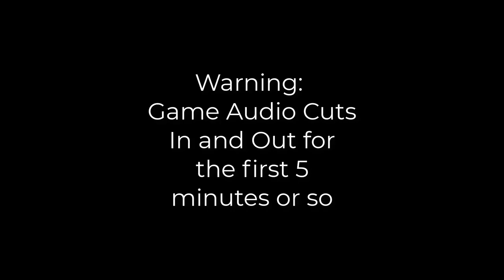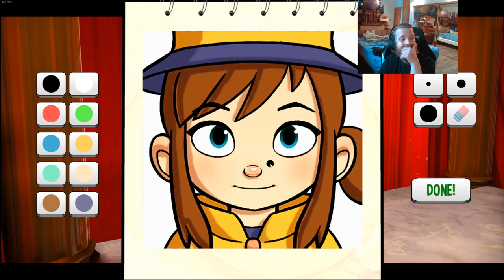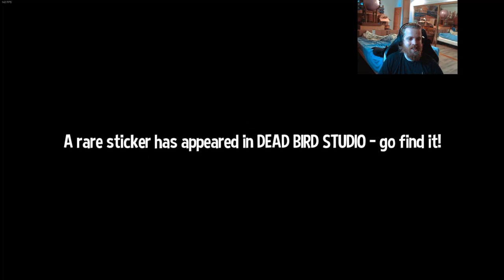I GUESS I'M A BIRD NOW?! (A Hat In Time)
In today's episode of A Hat In TIme, Ace takes on penguins and owls, and then becomes a bird! crazy, I know. Anyways, did you guys know we have a discord now? you should join it :)